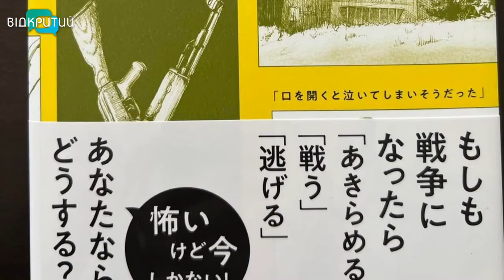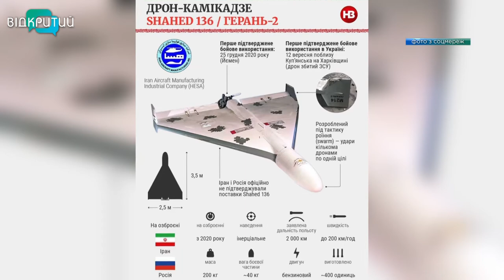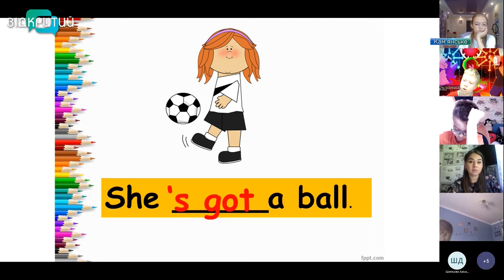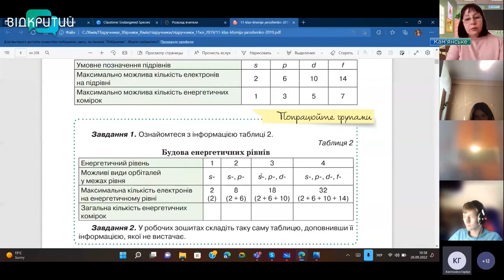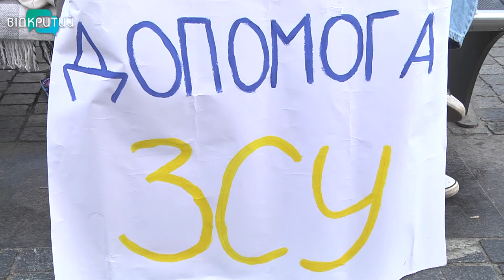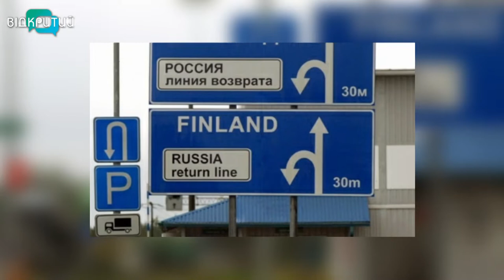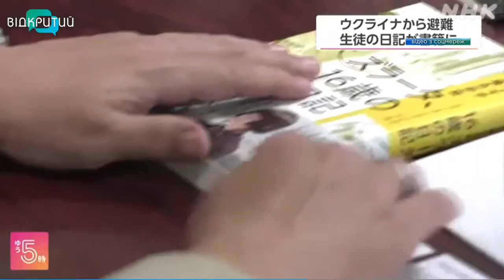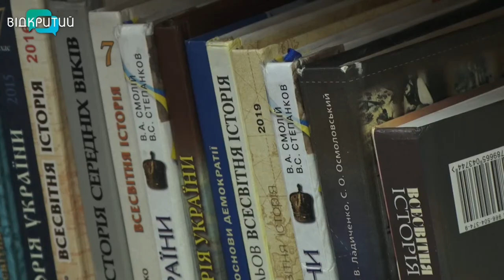Новини OPEN NEWS від 30 вересня 2022 року 18:15